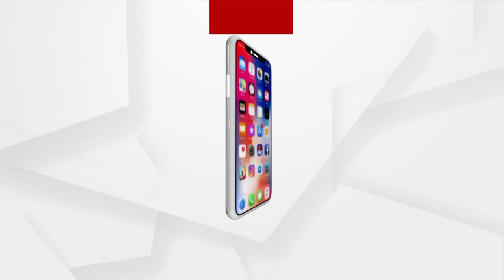Headlines 7 am | 21 Sept 2023 | Argus News